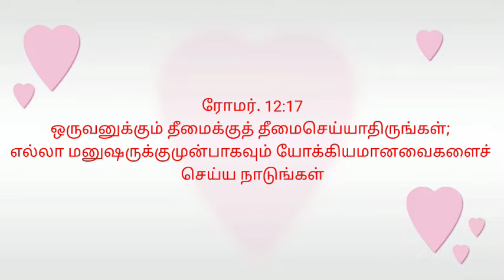ஒருவனுக்கும் தீமைக்குத் தீமைசெய்யாதிருங்கள்| ரோமர் 12:17| Kerygma Ministries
Prayer request- Contact
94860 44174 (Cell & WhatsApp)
ஒருவனுக்கும் தீமைக்குத் தீமைசெய்யாதிருங்கள்; எல்லா மனுஷருக்குமுன்பாகவும் யோக்கியமானவைகளைச் செய்ய நாடுங்கள்.
ரோமர் 12:17
அப்போஸ்தலனாகிய பவுல் ரோமாபுரி திருச்சபை மக்களை ஊக்கப்படுத்தும் படி இதை சொல்லுகிறார். அவர்களுக்குள் இயற்கையாகவே பழிவாங்கும் எண்ணங்கள் உண்டு. ஆகவே, இவைகளை தாண்டி மற்றவர்களுக்கு உதவ சொல்கிறார். பழிவாங்குதல் மனிதனுக்கு உரியது அல்ல. இங்கே   பவுல் பழைய  ஏற்பாட்டின்  உபதேசங்களை மேற்கோள் காட்டுகிறார்
நீதி.25:21-22,
21. உன் சத்துரு பசியாயிருந்தால், அவனுக்குப் புசிக்க ஆகாரங்கொடு; அவன் தாகமாயிருந்தால், குடிக்கத் தண்ணீர் கொடு.
22. அதினால் நீ அவன் தலையின்மேல் எரிகிற தழல்களைக் குவிப்பாய்; கர்த்தர் உனக்குப் பலனளிப்பார்.
நீதி.10:12
பகை விரோதங்களை எழுப்பும்; அன்போ சகல பாவங்களையும் மூடும்.
1 பேதுரு 4:8
எல்லாவற்றிற்கும் மேலாக ஒருவரிலொருவர் ஊக்கமான அன்புள்ளவர்களாயிருங்கள்; அன்பு திரளான பாவங்களை மூடும்.
ஆண்டவராகிய இயேசு கிறிஸ்து, பிதாவே இவர்களுக்கு மன்னியும் என்று வேண்டுதல் செய்கிறார். மரண சூழ்நிலையிலும் ஒரு கள்வனை மன்னிக்கிறார். பிலி. 2:5 ல் கிறிஸ்து இயேசுவிலிருந்த சிந்தையே உங்களிலும் இருக்கக்கடவது; என்று பவுல் கூறுகிறார். ஆம், பிரியமானவர்களே சத்துருவையும் நேசிக்க கற்றுக்கொள்வோம். அவர்களிடம் அன்பு காட்டுவதன் மூலம் எதிரிகளையும் ஆதாயப்படுத்த முடியுமே, இதன் மூலம் கிறிஸ்துவின் அன்பை அவர்கள் தாராளமாக அறிந்து கொள்ள முடியும்.

Do not give evil for evil to any man. Let all your business be well ordered in the eyes of all men
Rom. 12:17
What does the apostle Paul say to encourage the people of the Church of Rome? They naturally have thoughts of revenge. So, he says to help others beyond these. Revenge does not belong to man. Here Paul quotes the teachings of the Old Testament.
Pro.25:21-22,
25:21 If your hater is in need of food, give him bread; and if he is in need of drink, give him water:
25:22  For so you will put coals of fire on his head, and the Lord will give you your reward.
Pro.10:12
Hate is a cause of violent acts, but all errors are covered up by love.
1.Pet.4:8
   And most of all be warm in your love for one another; because in love there is forgiveness for sins without number:
The Lord Jesus Christ prays that the Father will forgive them. Forgave a thief even in the event of death. Phil. 2: Paul says “Let this mind be in you, which was also in Christ Jesus”. Yes, dear ones, let us learn to love our enemies. By showing our love and affection we can gain them for Christ, through which they can generously know the love of Christ?